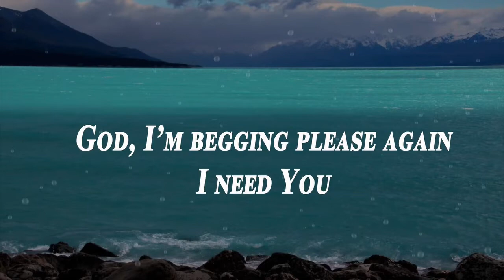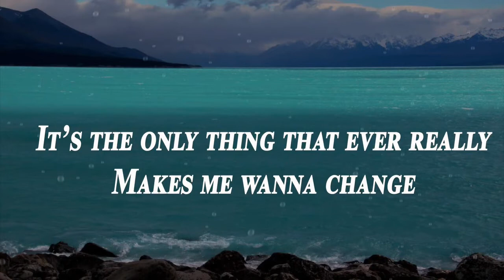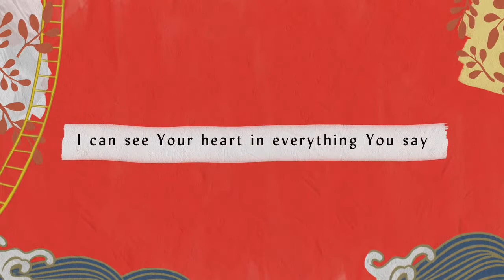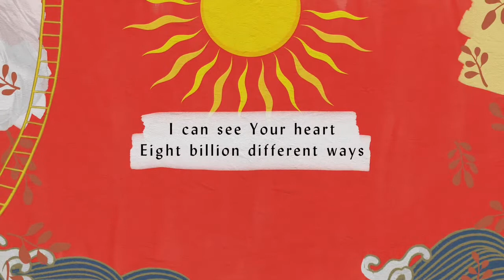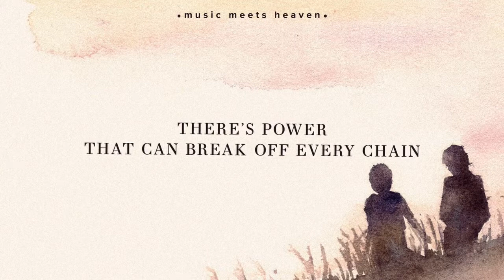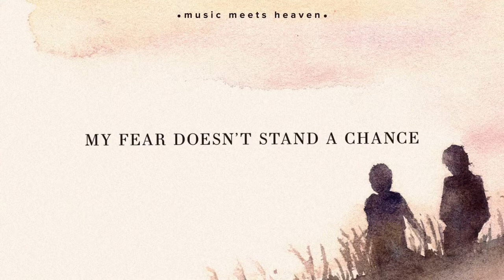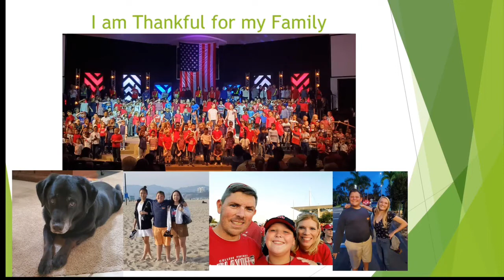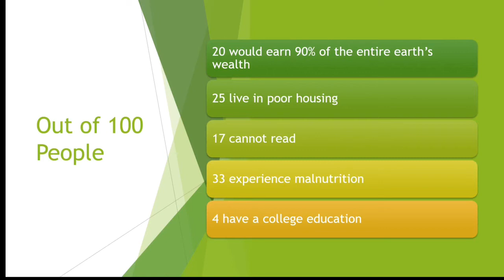Berean Christian School Intermediate Chapel (4-6) April 15, 2020